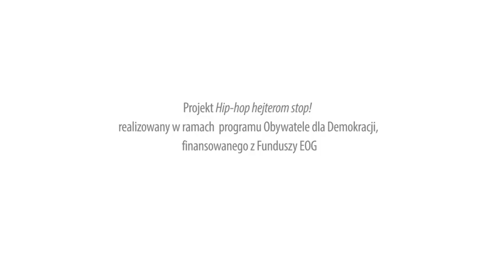Duży pies nie szczeka - warsztaty w Szymbarku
„Duży pies nie szczeka” to inicjatywa Stowarzyszenia Willa Decjusza, promująca tolerancję i równe szanse w środowiskach lokalnych, której celem jest zwalczanie dyskryminacji i mowy nienawiści za pomocą autoironii, komizmu, muzyki i filmu.

Projekt zakłada realizację cyklu 5-dniowych warsztatów komediowo-muzycznych dla uczniów w małych miejscowościach Polski, produkcję filmu dokumentalnego oraz stworzenie portalu internetowego, prowadzonego przez młodzież. Założeniem projektu jest wykorzystanie potencjału twórczego młodzieży gimnazjalnej oraz zachęcenie młodych ludzi do aktywnego uczestnictwa w życiu publicznym.

W projekcie udział biorą profesjonalni twórcy (aktorzy, muzycy i filmowcy), którzy będą pełnić rolę ekspertów, odpowiedzialnych za jakość i profesjonalizm prowadzonych działań. Partnerami projektu są: Fundacja Moma Film, Stand-up Polska, Stowarzyszenie Inicjatyw Twórczych „Windą w Bok” oraz Klub Komediowy.

Projekt realizowany w ramach programu Obywatele dla Demokracji, finansowanego z Funduszy EOG

Prezentowany film stanowi dokumentację warsztatów, które odbyły się w dniach 9-13 lutego 2015 z uczniami Gimnazjum w Szymbarku w województwie małopolskim.

Zdjęcia: Tomasz Woźniczka, Marzena Popławska

Muzyka: Jacek Szymkiewicz

Koordynacja projektu: Katarzyna Renes, Marcin Dyrcz